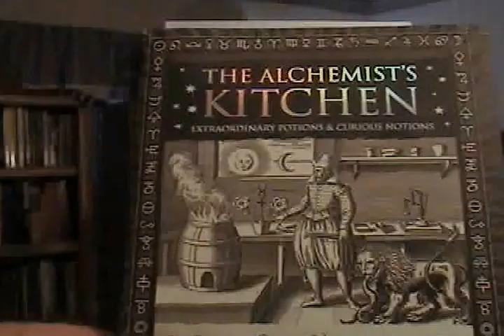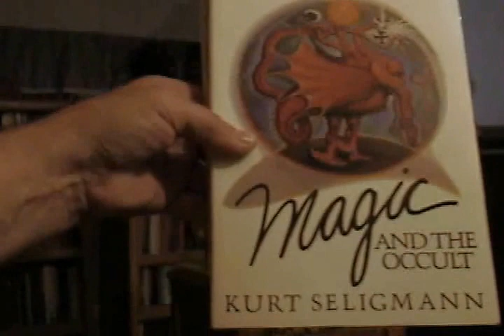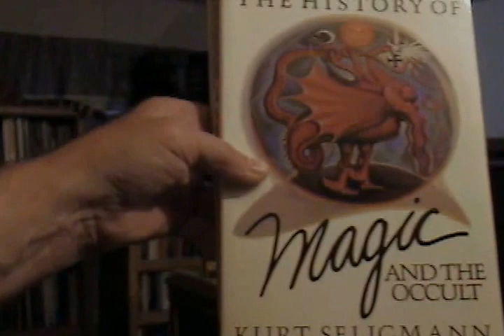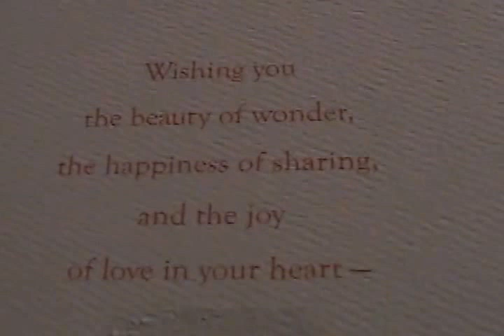CHOCOLATE FOR SUPPER: In the alchemist kitchen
""Mortars and pestles have been used in cooking up to the present day; they are frequently also associated with the profession of pharmacy due to their historical use in preparing medicines. They can also be used in masonry and in other types of construction. "" is "a small implement with a broad, flat, flexible blade used to mix, spread and lift material"[1] including foods, drugs, plaster and paints. It derives from the Latin word for a flat piece of wood or splint (a diminutive form of the Latin spatha, meaning broadsword), and hence can also refer to a tongue depressor. The words spade (digging tool) and spathe are similarly derived. The word spatula is known to have been used in English since 1525.[2]...""